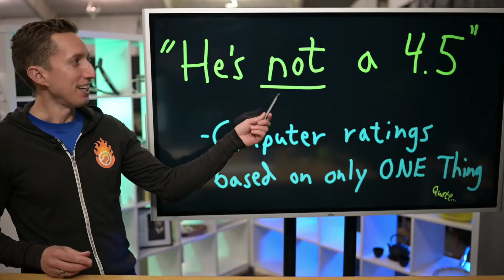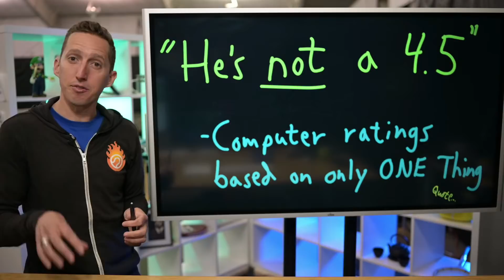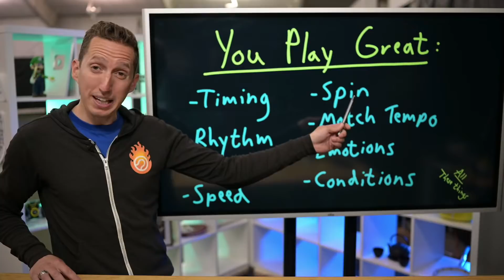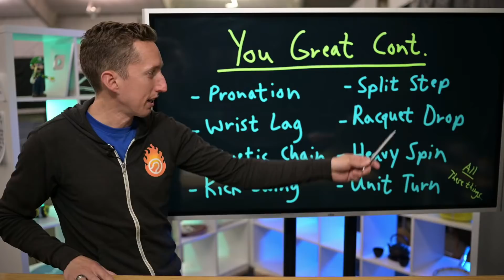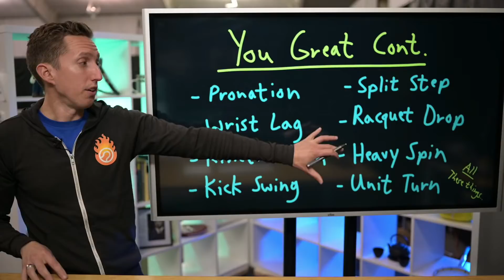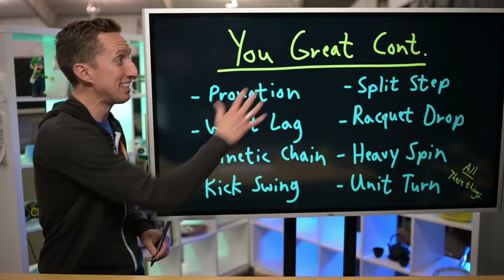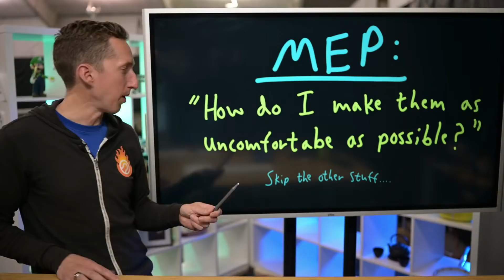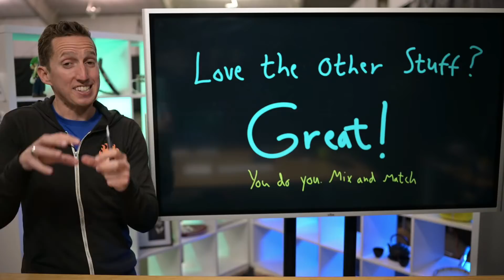why MEP WINS!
Understanding why the Most Exhausting Player wins is critical so you can align your own efforts effectively!